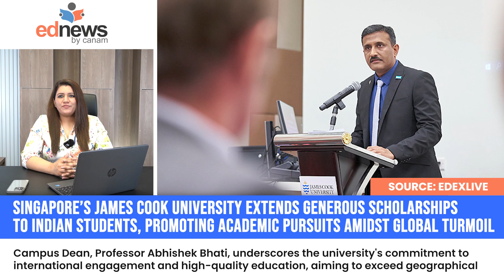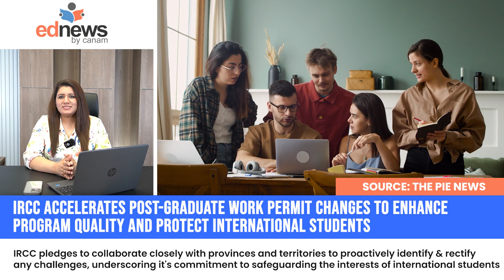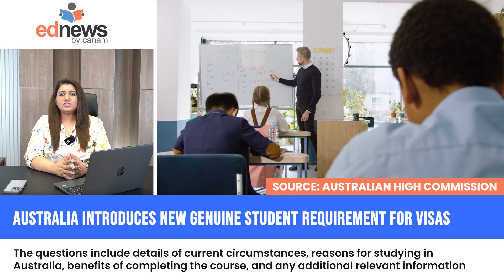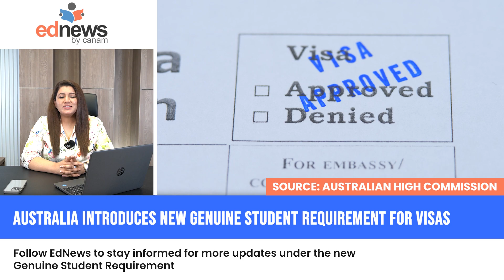Your Trusted Guide to Study Abroad News, Every Friday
Join us as we explore the ever-evolving landscape of international education and empower you to make informed decisions about your academic future.

Whether you're a student, educator, or simply passionate about learning and studyingabroad, EdNews has got you covered.

Follow Canam and tune in to EdNews every firday for all the latest educational updates!